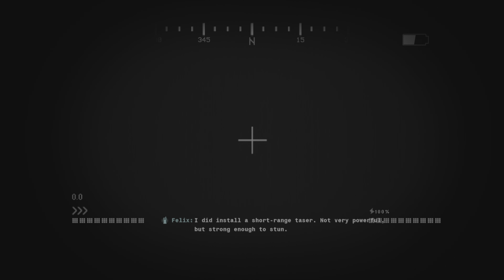Call of Duty: Black Ops 6 - Most Wanted Part 2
The second part and more action packed part of the mission.